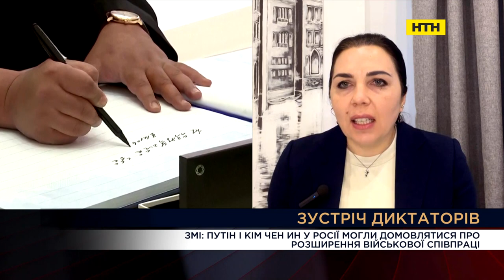Вечір. Підсумки за 17 вересня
новий опалювальний сезон - чи готова Україна, чи вистачить у росії ресурсів так само масово атакувати енергетичну інфраструктуру? які ще цілі в Україні можуть обрати терористи для ударів?
"СТУДІЯ_Олексій Буряченко, кандидат політичних наук,  Усно: керівник ""Міжнародної асоціації малих громад"""
"ВКЛ_Володимир Омельченко, директор енергетичних програм ""Центру Разумкова"""
ВКЛ_Геннадій Рябцев,  експерт з енергетичних питань
США вперше передадуть Україні заморожені активи російських олігархів
ВКЛ_Тарас Рябченко, юрист-аналітик Інституту законодавчих ідей, експерт з санкційної політики та стягнення активів, податкового права

успішні удари по Севастополю і знищення російських кораблів, взяття під контроль “вишок Бойка” - як Україна без флоту нищить “непереможний” флот рф?
"Вкл_ Сергій Братчук, речник Української добровольчої армії - Південь "
ВКЛ_Дмитро Плетенчук,речник Військово-Морських Сил ЗС України капітан 3 рангу
ВКЛ_ Ескендер Барієв, голова Правління Кримськотатарського Ресурсного Центру, член Меджлісу кримськотатарського народу

Реабілітація військових
ВКЛ_Олександр Єрьомін,відомий  фізіотерапевт , реабілітолог УСНО Автор методики статично-динамічної фізичної реабілітації опорно-рухової системи Олександра Єрьоміна.

зустріч путіна і Кім Чен Ина - чи піде Північна Корея на продаж зброї рф, якою ціною? також Китай та росія відмовилися від санкцій проти КНДР - намічається новий союз?
СТУДІЯ_Іван Ступак, Військовий експерт Українського інституту майбутнього, консультант комітету ВРУ з питань національної безпеки та оборони
ВКЛ_Максим Джигун, політолог
ВКЛ_Наталія Плаксієнко-Бутирська, експертка з питань Східної Азії, магістерка зовнішньої політики

Біженці в Європі
ВКЛ_Дмитро Жмайло, співзасновник та виконавчий директор Українського центру безпеки та співпраці